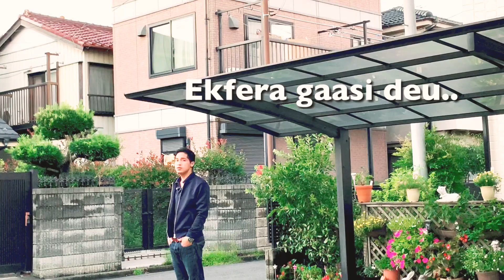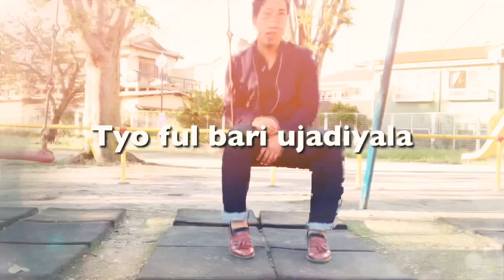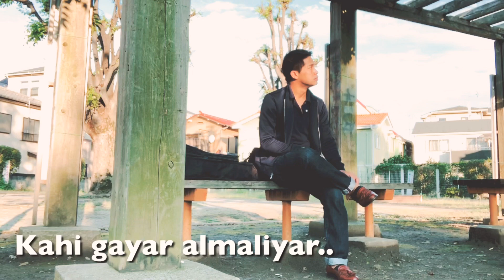Tadha Tadha janucha sathi..cover by om rana newang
Song-:-Tadha Tadha janu cha sathi

Original singer//bachhu kailash
Cover credit by..